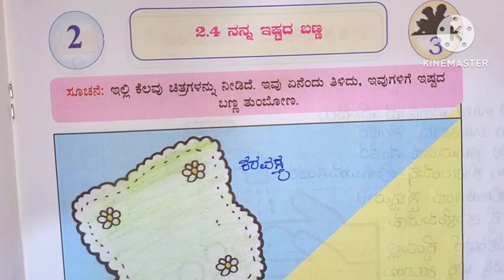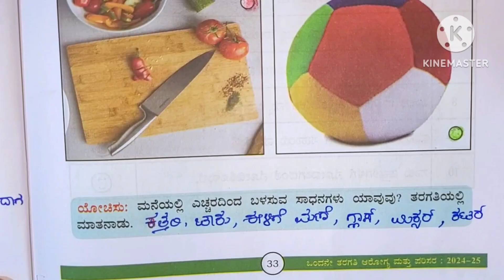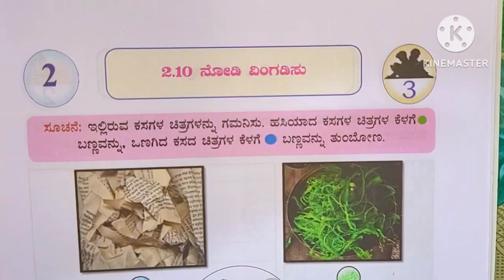1ನೇ ತರಗತಿ, ನಲಿಕಲಿ,ಆರೋಗ್ಯ ಮತ್ತು ಪರಿಸರ, ಸ್ವಚ್ಛತೆ ಮತ್ತು ಆರೈಕೆ1st std,nalikali swacchate mattu parisara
1ನೇ ತರಗತಿ, ನಲಿಕಲಿ,ಆರೋಗ್ಯ ಮತ್ತು ಪರಿಸರ, ಸ್ವಚ್ಛತೆ ಮತ್ತು ಆರೈಕೆ1st std,nalikali swacchate mattu parisara